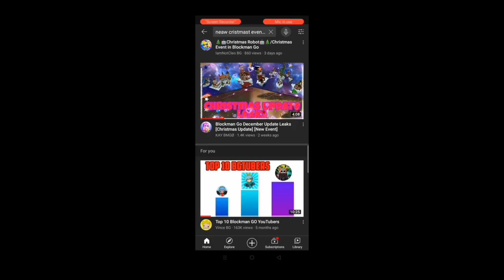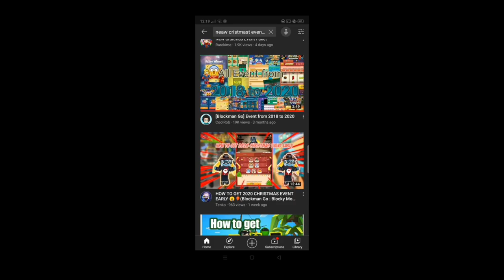NEW EVENT IN BLOCKMAN GO + NEW MAP ON BED WARS (BLOCKMANGO) (BEDWARS) (CHRISTMAS UPDATE)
Sky Royale Sky Royale Sky Royale,

Neav Ever Neav Ever Neav Ever

And Sub To Gaming With BG

(BLOCKY MODS)

Gaming
Neaw Event In Blockman Go And Neaw Map

SkyBlock
Bedwars
EggWars
WWE SIMOLATOR
Lucky Block
Jail Break
Realm city
TNT TAG
Sky Royale
Build Battle
Aliens Attack
Ultimate Fighting
The Walking Dead
Bow Spleef
TNT RUN
Zombie infected
Murder Mystery
Blockman Strike
Megga Walls
Hide And Seek
Capture Flag
Snowball Battle
Snowman Defender
Ender Vs Selender

I want Make Vids With Great Vids Thanks For Watch My Vids What All Vids

And Don't Forget to Click Notification to Updated Vids